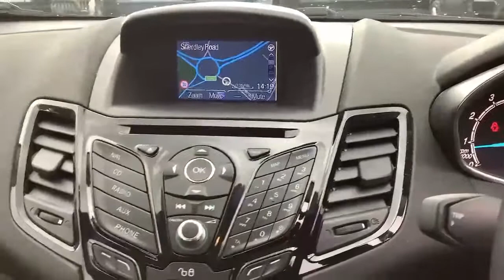MD66DSZ Ford Fiesta